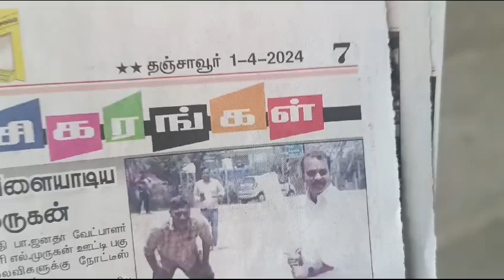BHARAT SEVAK SAMAJ - CENTRAL BSS SERVICES - FREE TUTION PROGRAMME